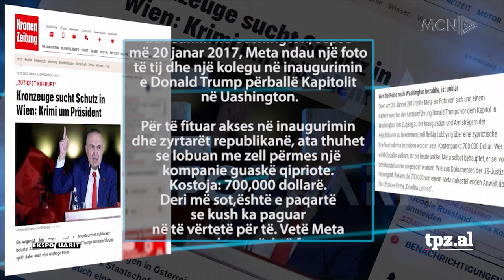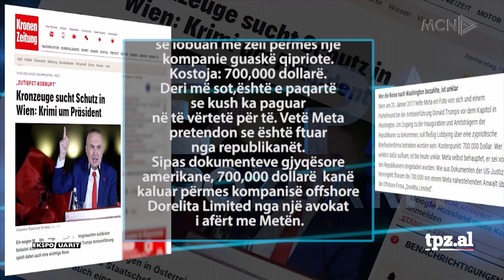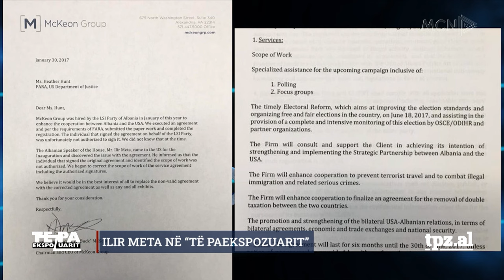Ilir Meta përballë analistëve/ Akuzat për lobim dhe e ardhmja pas Presidencës - Të Paekspozuarit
Të ftuar: Ilir Meta, Andi Bushatu, Arjan Çani, Ilir Babaramo.  'Të Paekspozuarit', një emision nga Ylli Rakipi në MCN TV.  Për më shumë vizitoni faqen tonë